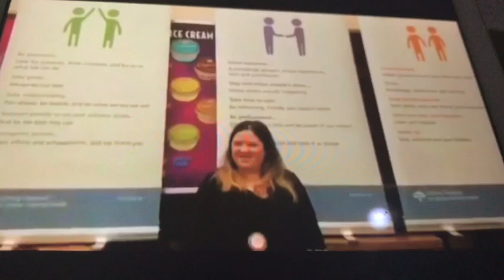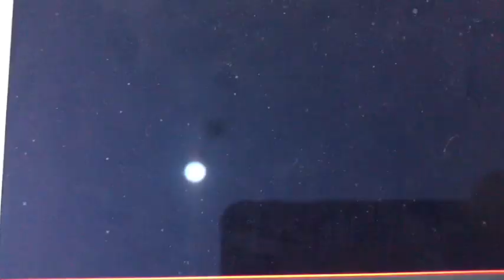Never Give Up Poem Inspired By John Cena Message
Hey everybody this poem I wrote a little while ago and it’s inspired by John Cena from WWE who did a speech of the same name. I felt that writing this poem is important to motivate everybody and from my own personal perspective. I enjoy writing poetry as a form of self expression .